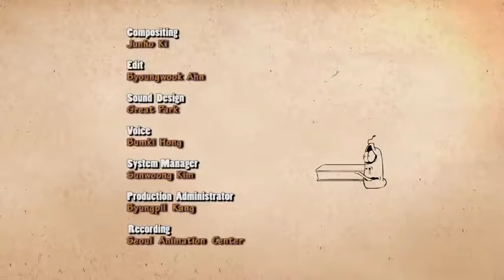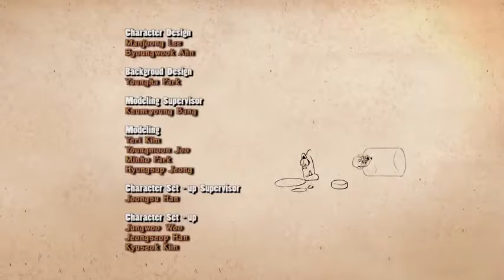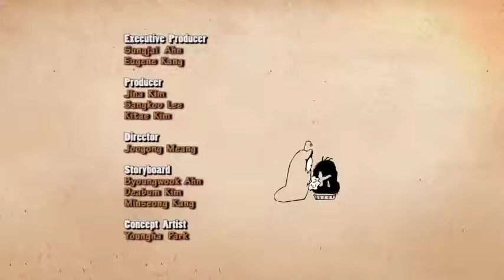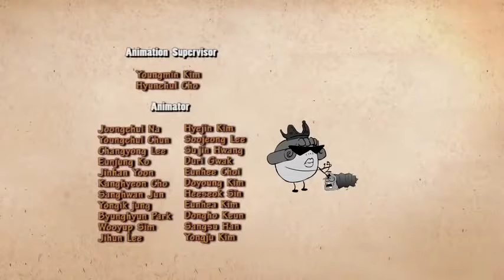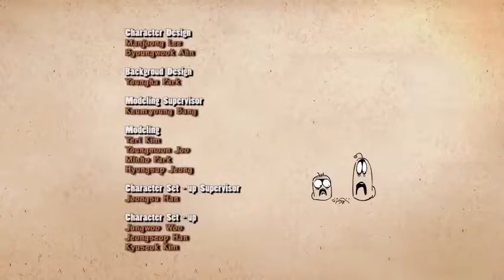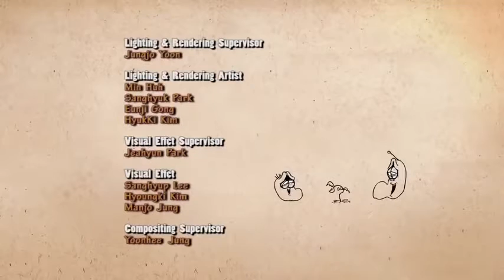LARVA ️ The Best Funny cartoon 2017 HD ► La JIG SAW ️ The newest compilation 2017 PART 82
►  Larva is a computer-animated comedy television series made by Tuba Entertainment in Seoul, South Korea. This cartoon shows two larvae as its main characters. larvae is also part of Disney Channel Asia and based on the original show broadcast on Disney Channel Middle East.""▻ NOTE : As a big fan of Larva, we just collect parts of Larva as our interest. We do not make money from Larva cartoons. ▻ Try Not To Laugh Challenge - Best ...